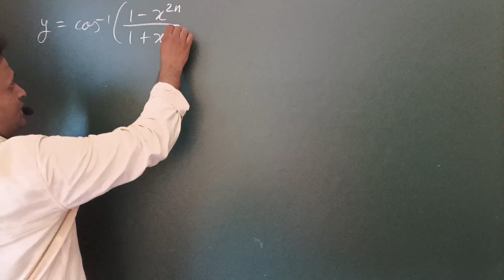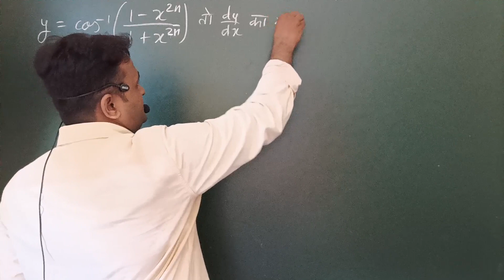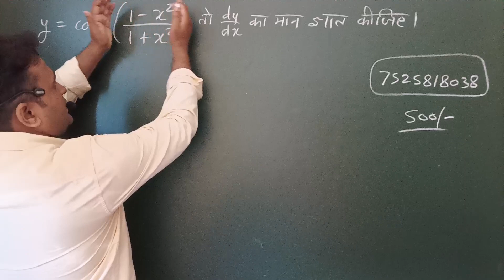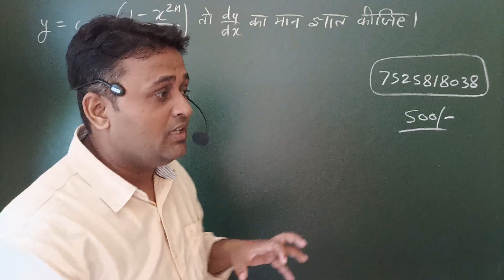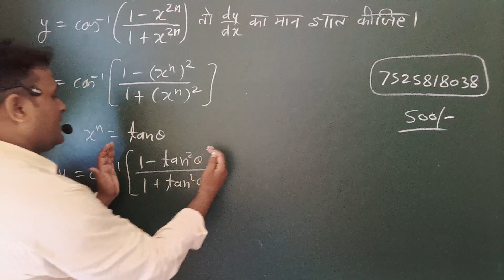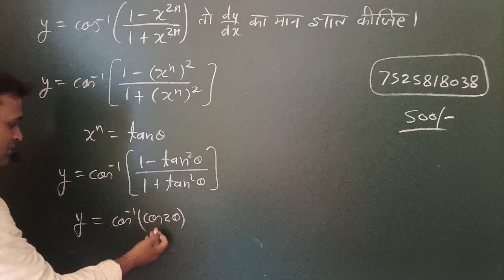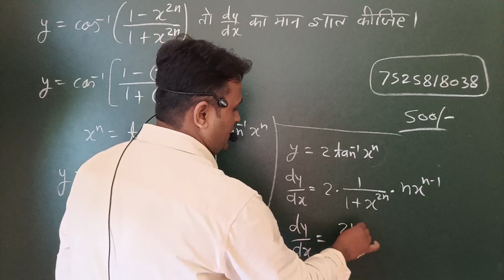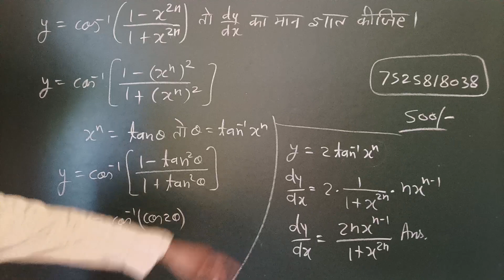differentiation Class 12 | 6 Mark Question for Board Exam 2024 | बोर्ड परीक्षा 2024 के लिये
Other Related topic to this videos
avakalan kaise karte hai,avkalan kaise karte hai,
differentiation kaise karte hai (अवकलन कैसे करते हैं),
avkalan kaise krte hai,
avkalan kaise karte hain,
avkln kaise karte hai,
ncert avkalan kaise karte hai,
avkalan kaise karte hai falno ka,
samakalan kaise karte hai,
avkalan ko kaise kre,
avakalan ko kaise kare,
math ko kaise kare hal avakaln,
avkalan karne ka tareeka,
avkalan kaise kare,
avakalan,avkalan,
avakalan kaise karte hai exercise in 5.1,
avklan kaise kare,

विडियो देखने के लिये आपका धन्यवाद
पेड क्लास के लिये काल कीजिये